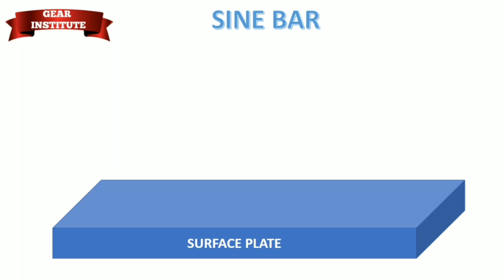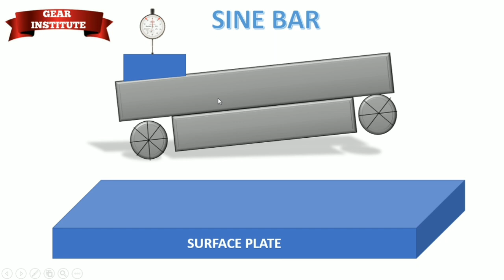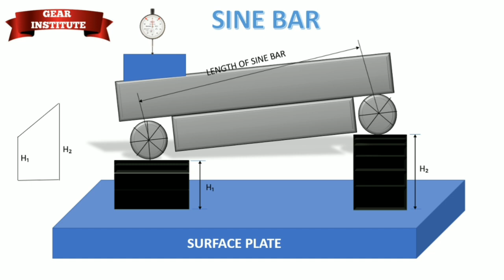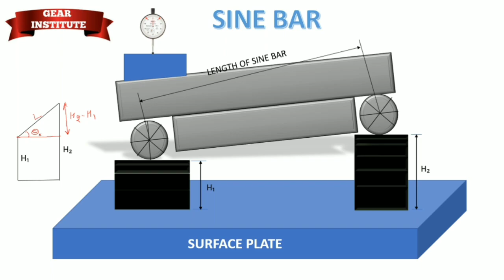Sine Bar in Hindi || Working of Sine Bar in hindi || Sine bar kya hota hai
When a sine bar is placed on a level surface the top edge will be parallel to that surface. If one roller is raised by a known distance, usually using gauge blocks, then the top edge of the bar will be tilted by the same amount forming an angle that may be calculated by the application of the sine rule.

The hypotenuse is a constant dimension—(100 mm or 10 inches in the examples shown).
The height is obtained from the dimension between the bottom of one roller and the table's surface.
The angle is calculated by using the sine rule (a trigonometric function from mathematics). Some engineering and metalworking reference books contain tables showing the dimension required to obtain an angle from 0-90 degrees, incremented by 1 minute intervals.

What is the use of sine bar?
A sine bar is used either to measure an angle very accurately or face locate any work to a given angle. Sine bars are made from a high chromium corrosion resistant steel, and is hardened, precision ground, and stabilized. Two cylinders of equal diameter are placed at the ends of the bar.

Why is sine bar limited to 45 degrees?
Up to which angle sine bars can measure the angles? Explanation: The sine bars become impractical and inaccurate as the angle exceeds 45° because the bar is physically clumsy to hold in that position and even a slight error of the sine bar can cause large angular errors after this angle.

How sine bar is specified?
Sine bar is specified by the distance between the centres of two rollers i.e., 100mm, 200mm, 250mm, or 300mm, two rollers must be of same diameters. The various parts of sine bar are hardened before grinding and lapping.

What are the limitations of sine bar?
Following are the limitations of sine bar:
Any unknown projections present in the component will cause errors in the measured angle to be induced.
For the construction of slip gauges, there is no scientific approach available and it has to be built on trial and error basis and it is a time-consuming process.

What is principle of sine bar?
A sine bar consists of a hardened, precision ground body with two precision ground cylinders fixed at the ends. The distance between the centers of the cylinders is precisely controlled, and the top of the bar is parallel to a line through the centers of the two rollers. ... The angle is calculated by using the sine rule.

Why holes are made in sine bar?
Sine bar consists of a precisely machined corrosion resistant chrome steel. It is essentially hardened and stabilized. ... The relief holes are drilled into the body of sine bar to reduce the weight, and to facilitate handling